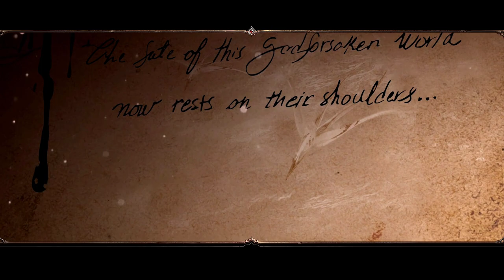Part 39 My First Time Playing Divinity Original Sin 2!